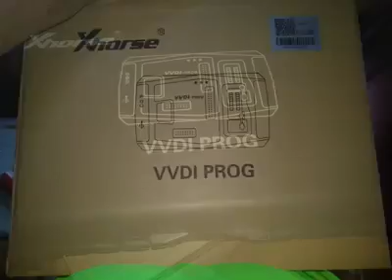Original xhorse vvdi prog tool